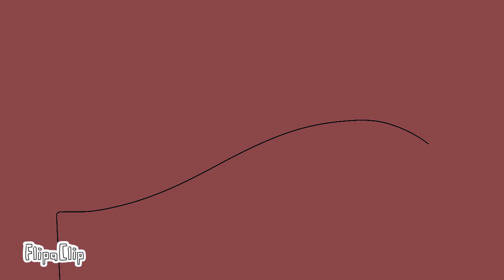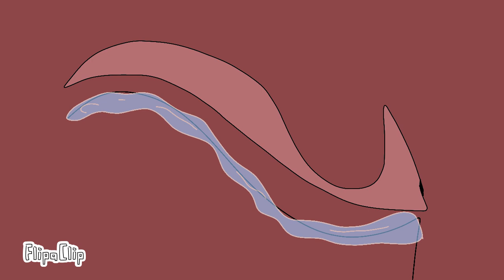Wolves of The Wild-Episode 10-Fire of Death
FINALLY ITS DONE! Why did it take so long?! Well, issues with VAs, plus, a lot happens in the episode, TRUST ME A LOT HAPPENS IN THE EPISODE, so let’s get to the cast!

Sparron: LucidTheKid
Judith: @SparrowWolf
Ray: Tyler Germer
Roxanne: @BreezeAnimations
Jackson: @coldie_va
Ryeen: Calshark2006
June: @LaylaAnimations24
Remus: @FireFox.Dennis
Envy: @skylerdrake17